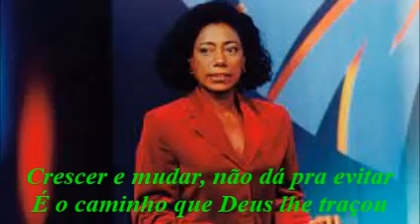Pra sempre em meu coração - Cristina Mel (1992) (homenagem à Glória Maria)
O vídeo musical gospel de hoje é diferente, pois homenageia a trajetória da primeira jornalista negra da televisão brasileira, Glória Maria; ontem fez um mês que ela nos deixou. Mas de longe seus fãs têm observado o legado que ela deixou e nunca deixaram de desejar estar lembrando dela. Mas o destino é impreciso e só quando partirmos pode acontecer uma aproximação que ocorrerá na Vida Eterna quando entregarmos nossas vidas a Jesus e perseverarmos até o fim.
02/03/2023 - um mês sem Glória Maria.

(Em relação à música, "Pra sempre em meu coração", da cantora Cristina Mel, ela faz parte do CD "Para sempre", lançado em 1992. Eu a ouvi na Nossa Rádio de São Paulo, no quadro "Clássicos", na manhã seguinte ao falecimento de Glória Maria.)